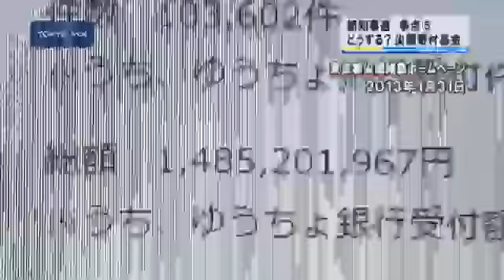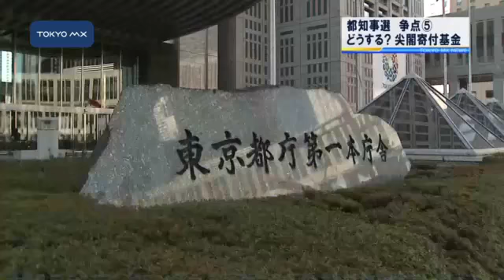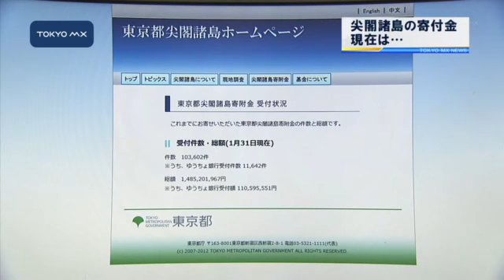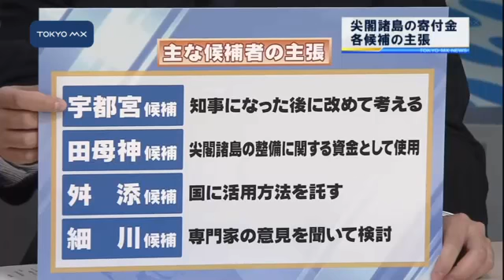都知事選の争点（5） どうする？尖閣寄付基金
来月9日に行われる東京都知事選挙の争点をTOKYO MX NEWSはシリーズで5回にわたってお伝えしてきました。最終回の今回のテーマは「どうする？尖閣寄付基金」です。

■東京都知事選挙立候補者（届け出順・敬称略）
ひめじけんじ（61，無・新）
宇都宮健児（67，無・新，推薦＝共産・社民）